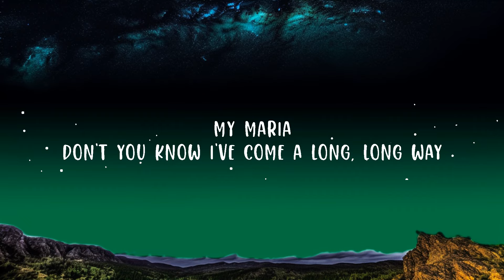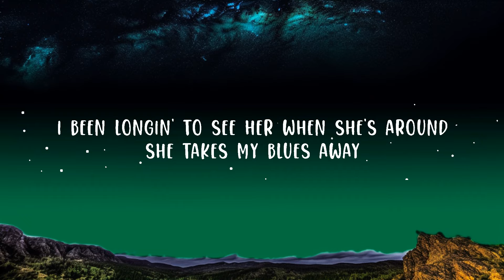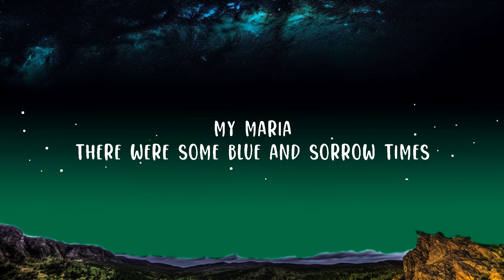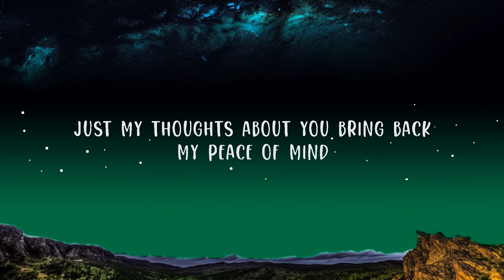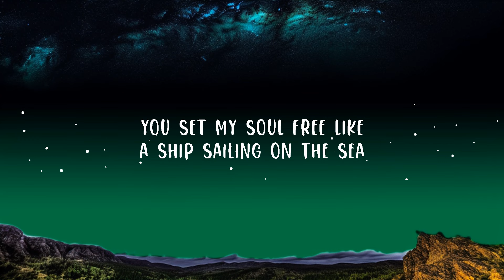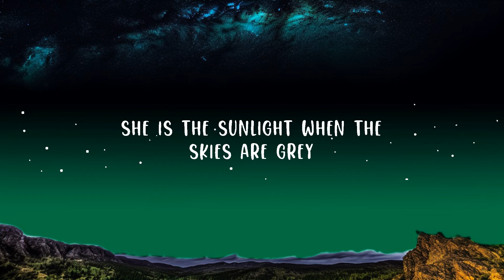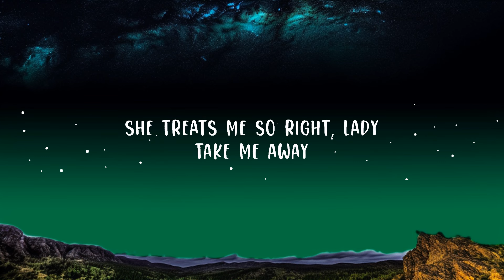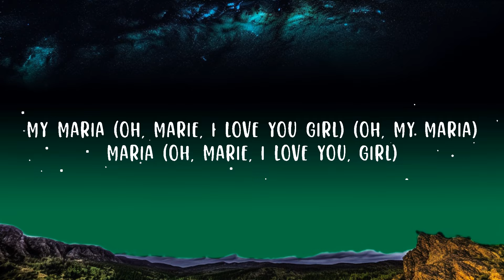Brooks & Dunn - My Maria (Lyrics) Lyrics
(Lyrics):
[Verse 1]
My Maria
Don't you know I've come a long, long way
I been longin' to see her when she's around
She takes my blues away
Sweet Maria
The sunlight surely hurts my eyes
I'm a lonely dreamer on a highway in the sky

[Chorus]
My Maria (Oh, Marie, I love you girl) (Oh, my Maria)
Maria (Oh, Marie, I love you, girl)
(Maria) I love you

[Verse 2]
My Maria
There were some blue and sorrow times
Just my thoughts about you bring back
My peace of mind
Gypsy lady
You're a miracle work for me
You set my soul free like a ship sailing on the sea

[Bridge]
She is the sunlight when the
Skies are grey
She treats me so right, Lady

My Maria,Brooks & Dunn My Maria,Brooks & Dunn My Maria Lyrics,Oh Marie I love you girl,Oh my Maria,Maria,Maria I love you,Don't you know I've come a long,long way,I been longin' to see her when she's around,She takes my blues away,Sweet Maria,The sunlight surely hurts my eyes,I'm a lonely dreamer on a highway in the sky,My Maria Lyrics,my maria,brooks & dunn my maria,brooks & dunn my maria lyrics,oh marie i love you girl,oh my maria,maria,maria i love you